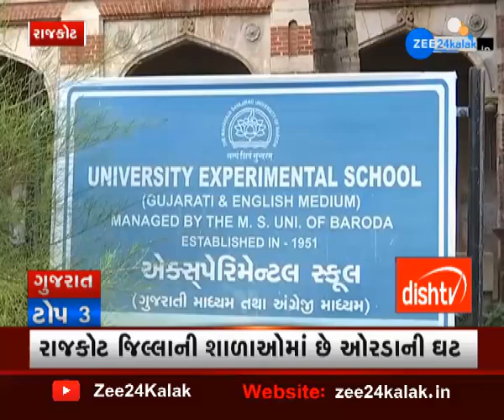Gujarati Top 10 | ગુજરાતના તમામ મહત્વના સમાચાર | Latest ગુજરાતી | Gujrat News | સવારના મોટા સમાચાર